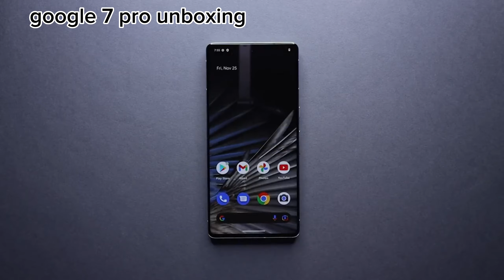google pixel 7 pro unboxing and rewiew